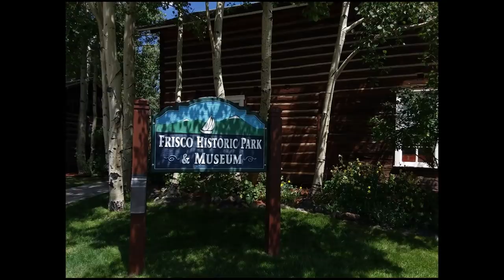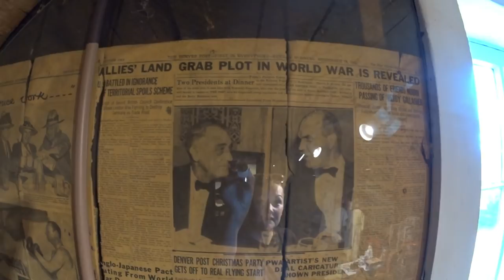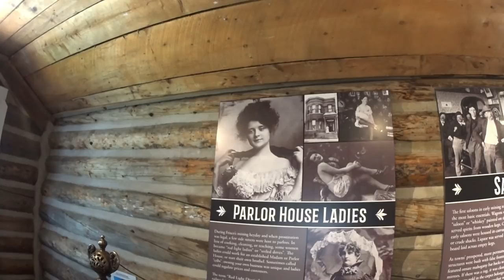Slow down and RELAX // Frisco & Dillon, Colorado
I visited Frisco's historic site and admired the Dillon Reservoir.  Then I head NE towards Boulder, driving thru the Eisenhower Tunnel.  Random scenes camping in Colorado.  I really wish people would slow down when driving and not be in such a rush all the damn time.  Yes, my patience is a weakness and it's something I am constantly working on (as evidenced in this video).  However, do we really need to go 20+ over the posted speed limit?!  (especially on a two-lane road)  Sheesh.